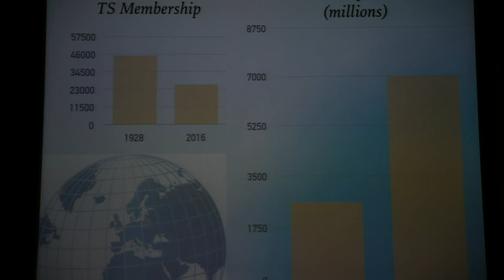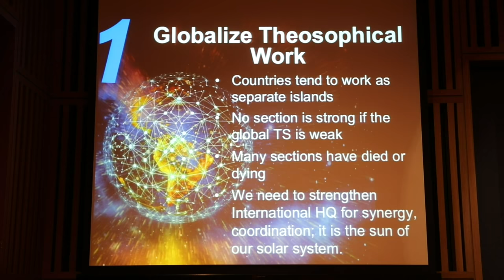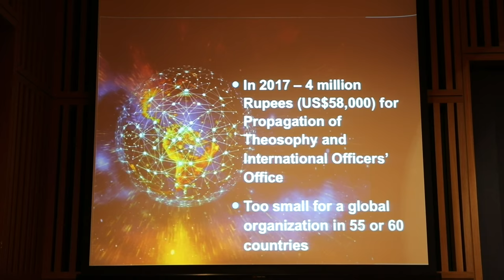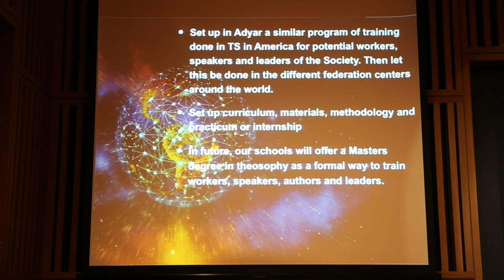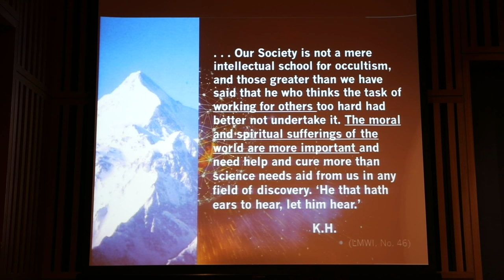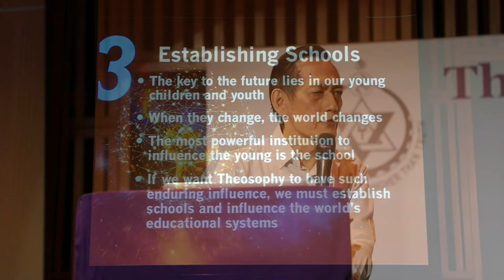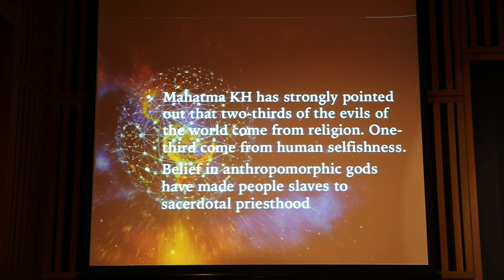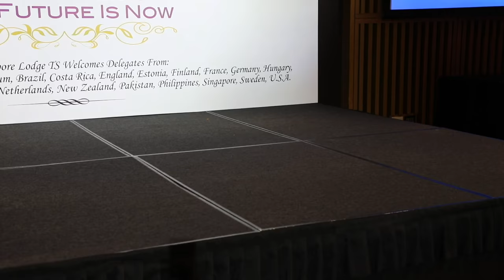2018WC D5 Lecture 'Our Work in 21st Century' - Vic Hao Chin Jr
Our Work in the 21st Century, Vic Hao Chin Jr, Philippines
Introducer is Jenny Baker, GS of the English Section